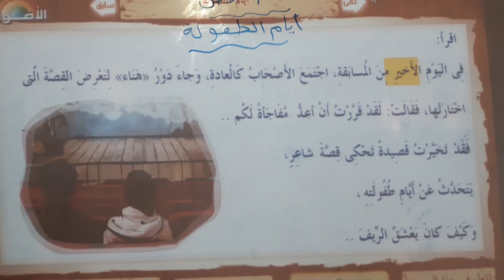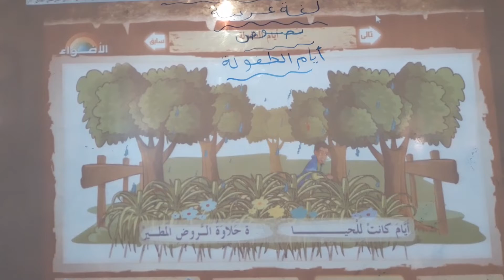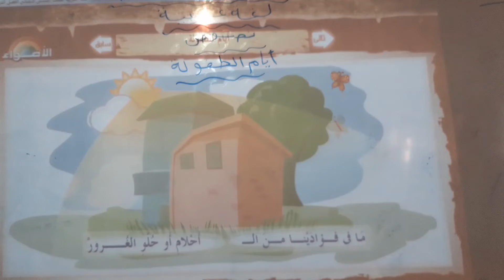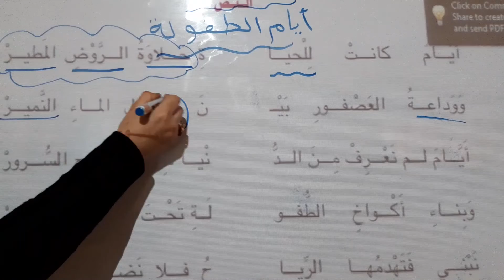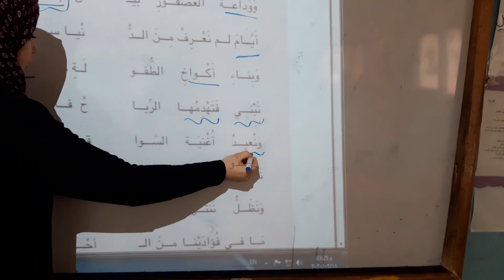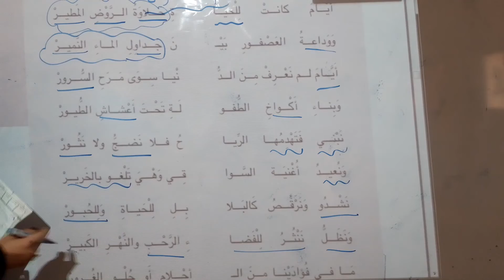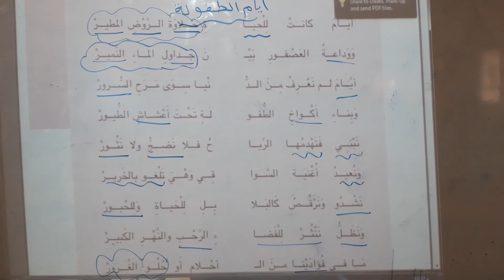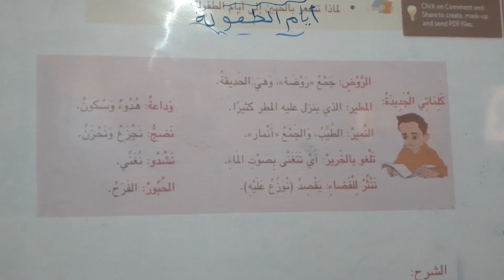الصف السادس لفة عربية نصوص ايام الطفولة